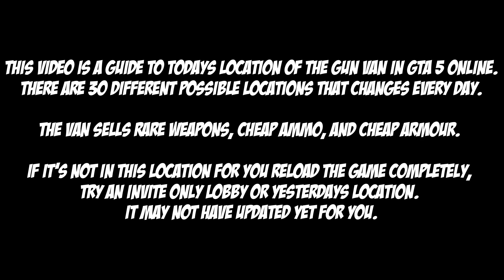GTA Gun Van Location For Jan 24th 2023 GTA 5 Online Drug Wars DLC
The van sells rare weapons, cheap ammo, and cheap armour.